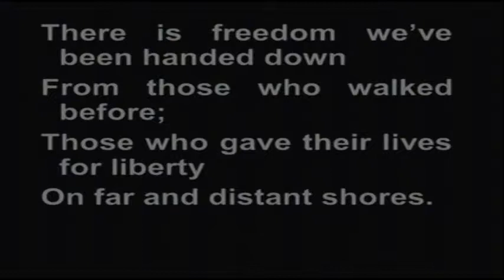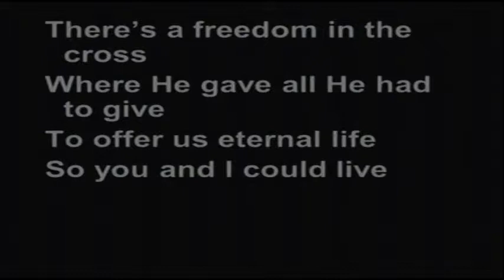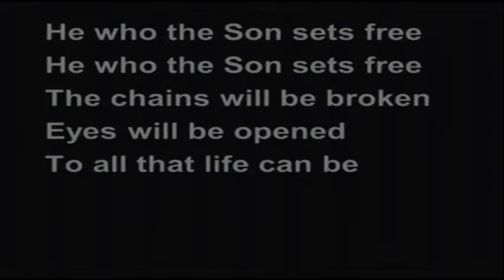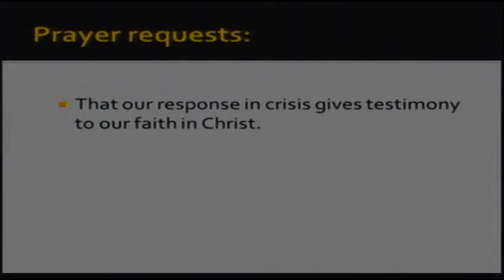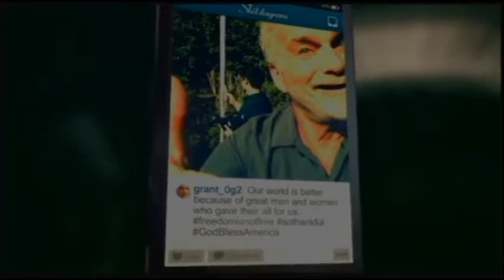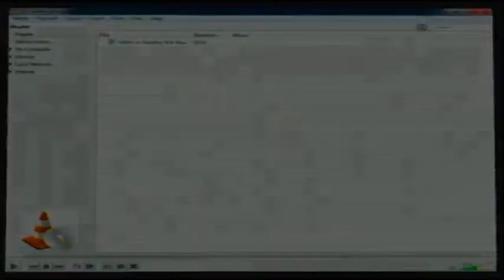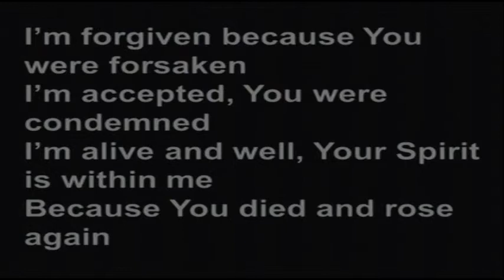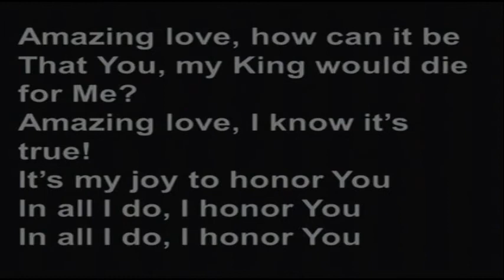Memorial Day 2014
Watch our recorded morning worship service including Pastor Jewett's sermon: "True Peace" from II Corinthians 1:1-11.

0:00 - Free Indeed
5:08 - Announcements
13:03 - Offertory by: Molly Humphries
17:56 - Missionary Presentation by: Steve Mean
26:41 - America the Beautiful
29:57 - Soul Food
38:20 - Sweet By and By
41:03 - Message
1:05:42 - You Are My King